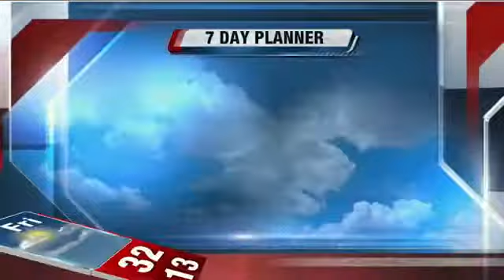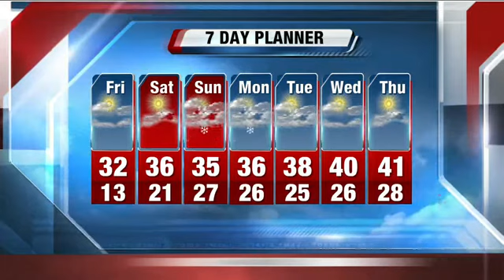Storm Team 4: Slow warm up and then another storm over the weekend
Brian Gotter reports that the wind is calming down and it may warm up, but another storm is on the way.